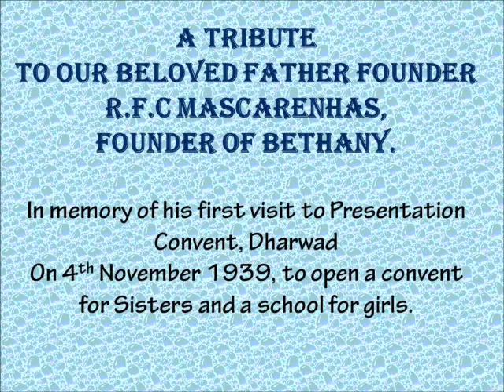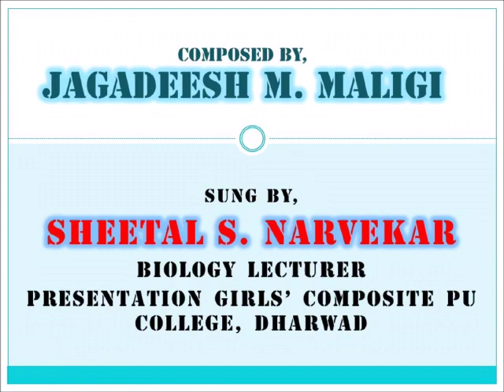Champion in Education - RFC Mascarenhas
The memory of the Servant of God RFC Mascarenhas, the Founder of Bethany Congregation and the Bethany Educational Society is fresh in us after many years of his going to his eternal abode, it because of his zeal in educating the poor and marginalized and paying special attention to the girl children. We salute him for his tremendous work in the development of education.